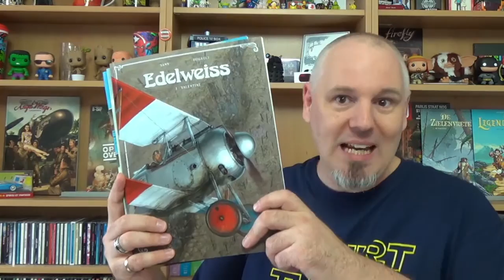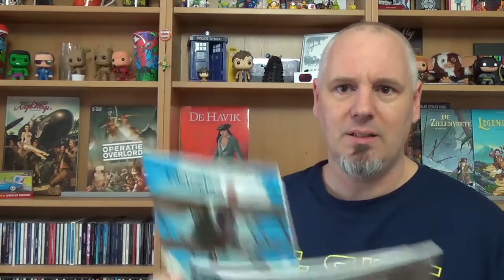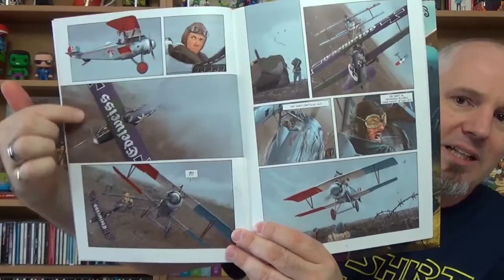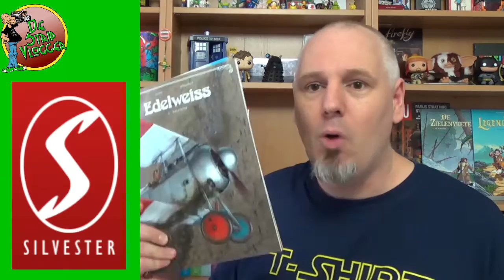Edelweiss | Strip Vlog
Na Angel Wings is dit de tweede reeks van de hand van Yann en Hugault die ik lees. Dezelfde ingrediënten, vliegtuigen, oorlog en pin ups, maar in een ander jasje. Het scenario van Yann zit goed in elkaar en het tekenwerk van Hugault is simpelweg fantastisch! Ik ben groot fan van deze reeks en het werk van deze heren!

Scenario: Yann
Tekeningen: Romain Hugault

Edelweiss wordt uitgegeven door
Nederlandstalige versie via Silvester Strips

Deel 1 - Valentine
Softcover, 48 pagina's, € 7,95
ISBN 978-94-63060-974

Deel 2 - Sidonie
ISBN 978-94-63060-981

Deel 3 - Walburga
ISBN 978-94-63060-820